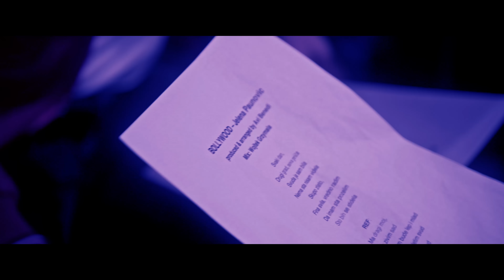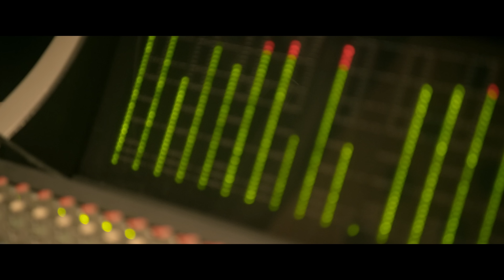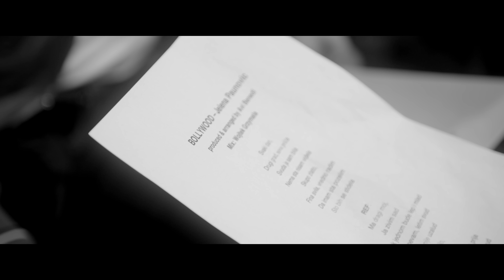JELENA PAUNOVIC - BOLLYWOOD / Studio Session (Official Video 2017)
JELENA PAUNOVIC - BOLLYWOOD / Studio Session (Official Video)
Text: Saska Jankovic
Arangement: Avi Benedi
Mix: Wojtek Grzymala
Director: Lior Babadost
Styling & Make Up: Carolina Miskic
Hair: VIVA Friseursalon by Vanja Dzombic
(1200, Vienna)

Producer: EMG (Exceptional Media Group)

Lyrics:

Svaki dan drugi grad, nova prica
svuda ja sam bila
Nema sta nisam videla
Skupo zlato fina svila
Vredno radim da imam sta pozelim
Sto bih se stidela

Ma, dragi moj
Ja zivim sad
Covek jednom bude lep i mlad
Igram, pevam, letim svud
Nista nije uzalud

Ludilo histerija
Radim sve sto meni prija
Moj zivot je Bolivud

Lepa cura ali sama
Pa svi misle da me hvata tuga
Ja sam ti duso s juga
Skupo zlato.